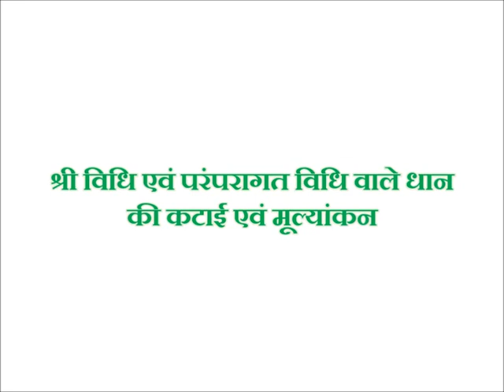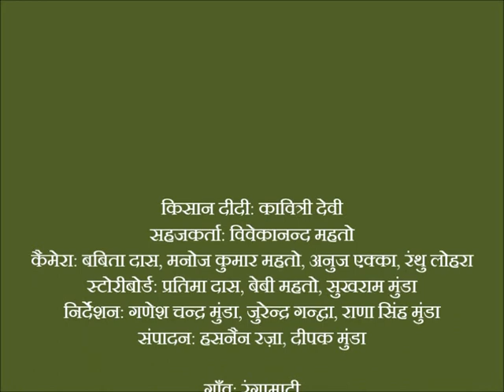SRI-Non SRI Crop Cutting_JSLPS_DG